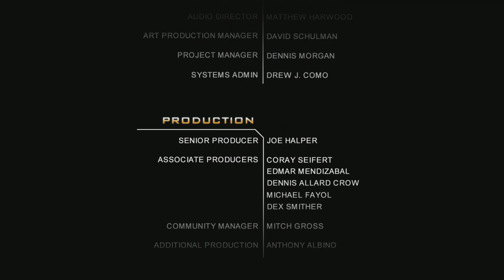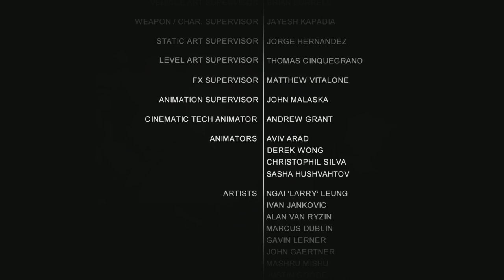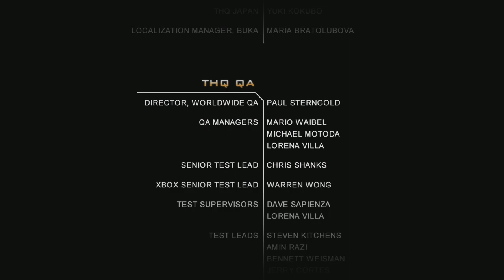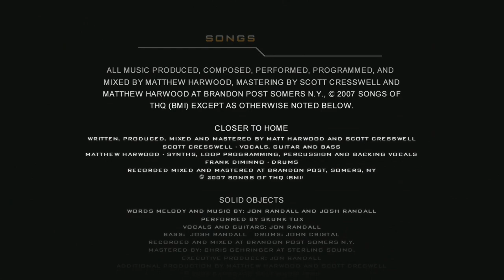Frontlines: Fuel Of War | Xbox 360 | #11 History Repeats Pt3 End